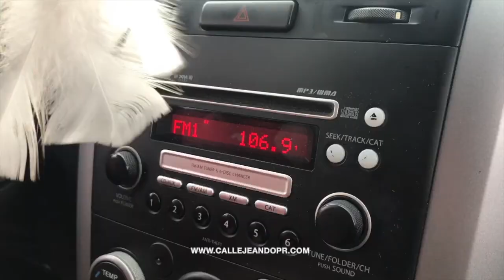☂️ Huracán Maria 3er día / 🚧 La Destrucción 🍂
Huracán Maria / 3er Día
La destrucción

El 20 de septiembre las 6:15 a.m. fue la hora oficial en la que el huracán María, de categoría 4 en la escala Saffir-Simpson, entra por Yabucoa y golpea Puerto Rico. Atraviesa toda la isla con vientos sostenidos de 155 millas por hora que arrancan, revuelcan y muerden todo a su paso. Definitivamente fue un golpe duro para todos en la isla. Unos más que otros. En mi caso pienso que después de este fenómeno permanecer con una casa pues se puede decir que no me fue mal.

  Recientemente se presento un documental en cual toda la isla se indigno ante tal mentira. Pues fue uno que no presento la realidad de la criáis y necesidad que pasamos. Por tal razón organize esta serie de
videos qué prepare básicamente por un mes desde el día uno. En ellos pues grabe todo desde el azote del huracán hasta mi diario vivir, las necesidades y cómo la pasamos.

​  Recuerdo que grabe y edite todo con mi celular y para poder subirlos a Facebook tardaban 2 y 3 horas en subir. Al menos que saliera al expreso y me estacionara en la orilla  para poder tener más señal y lograr un upload más rápido.

  ¡Fueron momentos duros! A pesar que grabe los primeros 22 días les comento que esta necesidad nos duro 6 meses.

Estaré compartiendo uno diario hasta completar los 22
¡Compártelos!